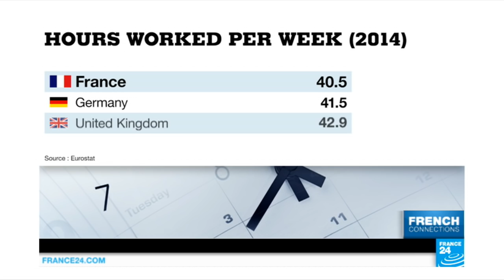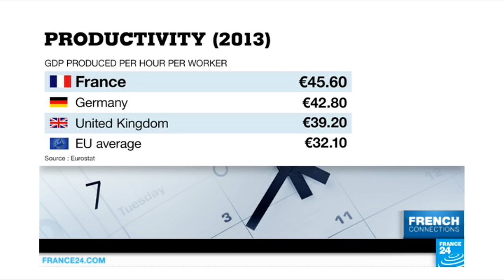35 hours: Are French workers lazy?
FRENCH CONNECTIONS – Thurs. 28.07.16: France is famous for its 35-hour working week, but does that mean French workers are lazy? If you look at the statistics, French people work more than 35 hours a week on average... and they're more productive. More than 16 years after its introduction, "les 35 heures" continues to be a divisive issue.